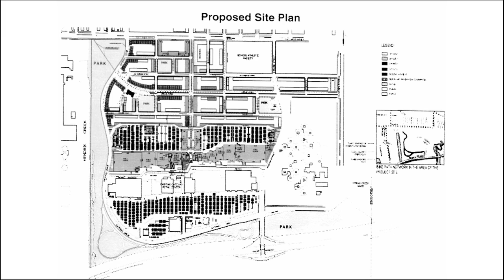Brooklynites to Developer: "Don't be Related to Walmart!"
One of the city's biggest developers, Related, is reportedly in talks to help Walmart build its first of many stores in New York City. If the rumored deal goes through, it would let one of the world's worst employers into our city: killing local jobs, threatening small businesses, and stifling workers' voices on the job.

So far Related has refused repeated invitations to participate in public forums to listen to East New Yorkers who oppose Walmart.  Community members from across the city are concerned that Related might also ignore them in its many developments citywide.

You can help them by sending this email to Related's CEO Stephen Ross demanding that he listen to community members' concerns and call off any negotiations with Related throughout New York City:

To learn more about the campaign to keep Walmart out to NYC, visit: